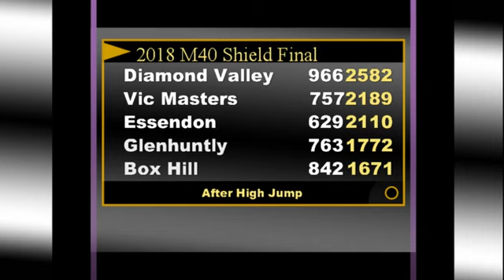M40 Shield Final 2018